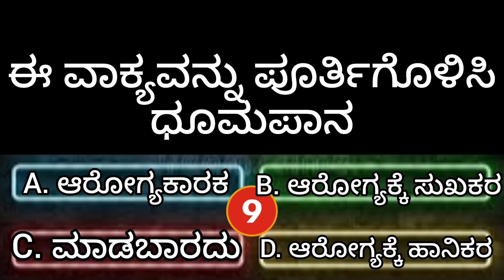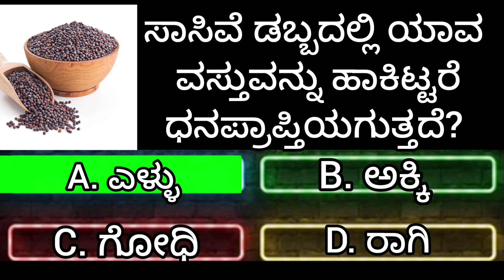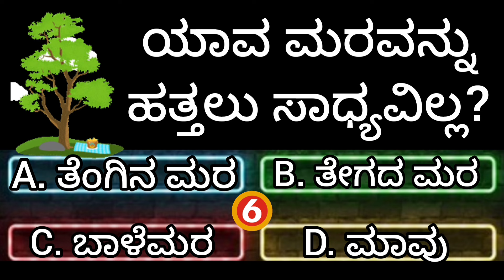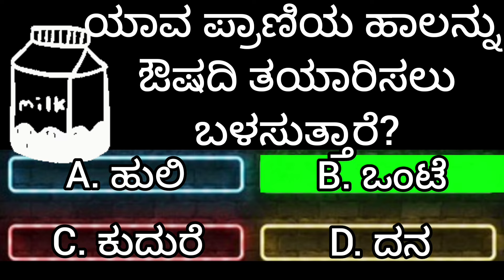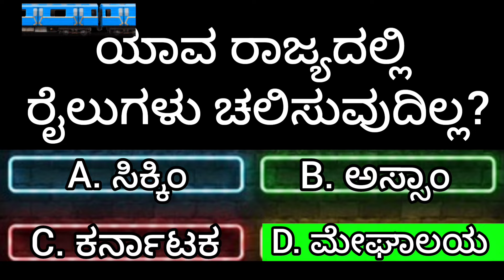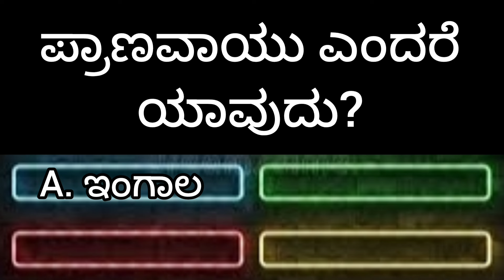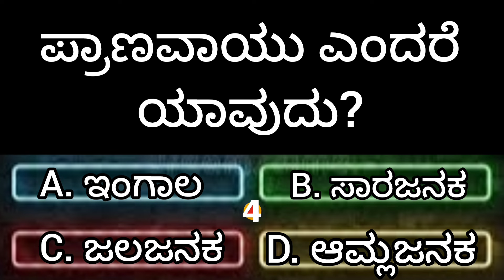ಮನೆಯ ಯಾವ ಸ್ಥಳದಲ್ಲಿ ಔಷದಿ ಇಡಬಾರದು?gkquiz